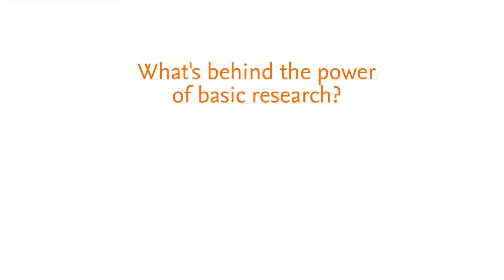Basic vs applied research: Which has the most impact?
Jack Levin, MD, received a 2019 Golden Goose Award, which recognizes obscure or "silly sounding" research that has led to major breakthroughs in science or medicine. Here, he talks about why he thinks basic research has the potential for the greatest long-term impact. You can read about his own experience